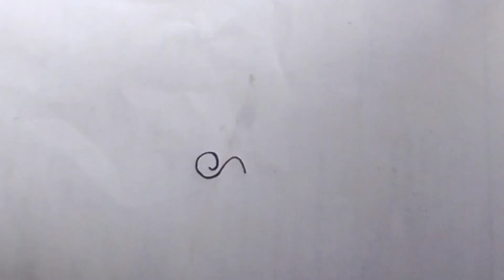Simple mehndi design